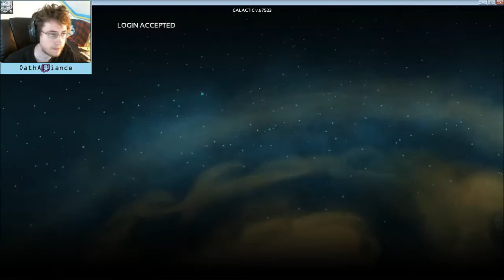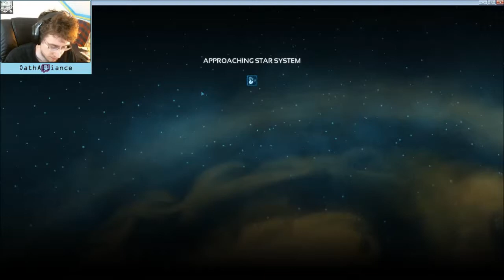Planetary Annihilation: Galactic War - Episode 14 - Relentless - Metal Planet Mayhem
Metal planets have long been the bane of many players. However, I use my knowledge and expertise to circumnavigate the dangerous landscape to obtain victory over my lesser foe.